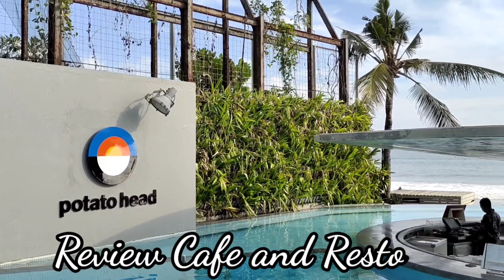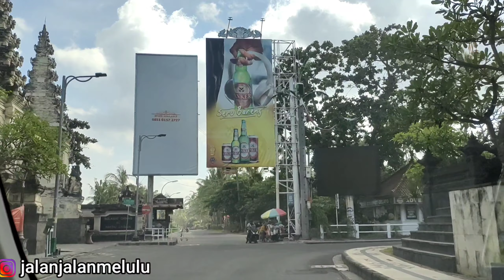JALAN JALAN BALI 2021 STAYCATION ASTAGINA RESORTS & VILLAS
Hay Sobat Jalan

Jalan Jalan Melulu Spesial 30 Episode Explore Pulau Bali Berisi Informasi mengenai Wisata Bali Terkini, Wisata Budaya, Kuliner di Bali, Review
 Cafe & Resort yang ada di bali & pastinya akan Review Hotel & Resort selama Tinggal di Pulau Bali

Masa Pandemi Masih Belum Berlalu, Jalan Jalan Melulu Kali ini Berkesempatan melakukan perjalanan wisata ke pulau bali di Tahun 2021,
Yaitu Wisata Ke Tanah Lot tidak hanya itu, kami beruntung bisa langsung melihat ular suci yang dimana jenis ular tersebut sebenarnya sangat berbisa,akan tetapi ular tersebut tidak pernah mengigit manusia. selengkapnya saksikan di eps kali ini

Untuk Lebih jelasnya Kalian Bisa langsung Di tonton Video ini sampai habis.
Bila menurut kalian Video ini Bermanfaat

Selamat Menonton

SALAM HOLIDAY SOBAT JALAN